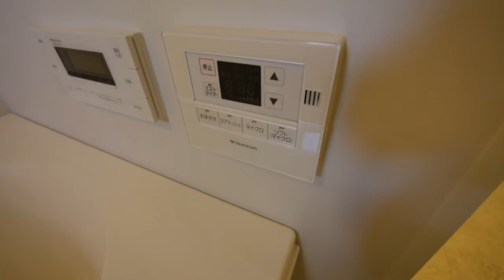エフ・ステージ松屋町の室内動画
物件詳細はこちらまで↓↓
大阪市でマイホームをお探しの方は動画が豊富なセンチュリー21ビックホームズのホームページをご覧下さ­い！
大阪市のマンション、一戸建の室内動画をご提供していきます。今回は中央区のマンション【エフ・ステージ松屋町】です。

内覧ご希望の方は通話無料の
フリーダイヤル【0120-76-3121】まで
お気軽にお電話を！

◆センチュリー21ビックホームズ
〒536-0005
大阪市城東区中央1丁目8番34号
定休日：毎週水曜日・第3火曜日

　◆物件情報は「毎日」更新！